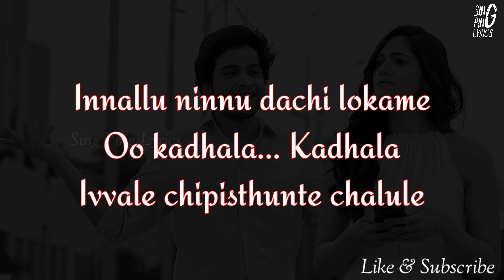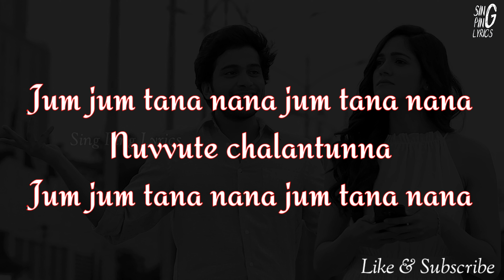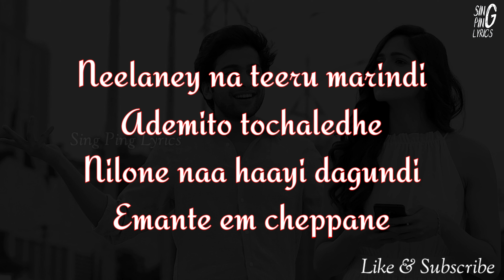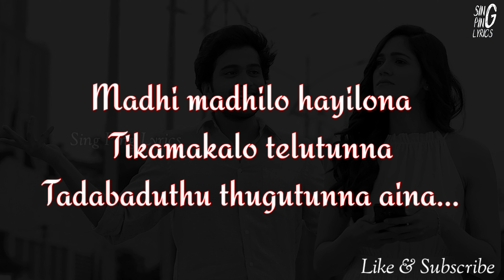Idhi Chala Baagundhile Lyrical | Sehari | Harsh Kanumilli|Sid Sriram |Prashanth R Vihari |Gnanasagar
Idhi Chala Baagundhile Song Lyrics – Sehari – Sid Sriram

Idhi Chala Baagundhile is a latest song from the movie Sehari. This song was sung by Sid Sriram and lyrics was written by Kittu Vissapragada and beautiful music was given by Prashanth R Vihari cast by Harsh, Simran Chowdhury, Abhinav, Praneet and Koti. The music label by Aditya Music.

Song Details : -

Track Name : Idhi Chala Baagundhile
Album : Sehari
Vocals : Sid Sriram
Songwriter : Kittu Vissapragada
Cast : Harsh Kanumilli, Simran Choudhury

O kalala…
Innaallu ninu daachi lokame
O kathala… kathala
Ivvale chupisthunte chalule
Nedu kaalanni aapesi
Ye mantram vesave
Ekanthame ledhuga
Neethone naa roju sagettu
Ye maya chesave naa daari maarindhiga
Madhi madhilo hayilona
Thikamakalo theluthunna
Thadabaduthu thuluthunna ayina
Madhi madhilo hayilona
Thikamakalo theluthunna
Panilo paniga sarada modhalvuthunna

Idhi chala bagundhile
Idhi chala bagundhile
Idhi chala bagundhile…
Idhi chala bagundhile
Jum jum thananana jum thananana
Naa chuttu emavuthunna
Jum jum thananana jum thananana aa…
Nuvvunte chalantunna
O… aa.. o… o…

Ninna monna naapai kakshe kattina
Nuvve levani telusa
Ivvale ila neetho undaga
Bavundhile kotthaga
Inkaasepani em cheddamani
Kalakshepame paniga
Panulu maani nee pane naadhiga Ooreguthunnanugaa
Neethone thellaripothunna
Inkastha sepundipona
Neethone allarame leni lokana unnanuga
Neelane naa theeru maarindhi adhemito thochaledhe
Neelone naa haayi daagundhi
Em antey em cheppane

Madhi madhilo hayilona
Thikamakalo theluthunna
Thadabaduthu thuluthunna ayina
Madhi madhilo hayilona
Thikamakalo theluthunna
Idhi chala bagundhile
Idhi chala bagundhile
Idhi chala bagundhile...

--END--

ఓ కలలా…
ఇన్నాళ్లు నిను దాచి లోకమే
ఓ కథలా… కథలా
ఇవ్వాళే చూపిస్తుంటే చాలులే
నేడు కాలాన్నీ ఆపేసి
ఏ మంత్రం వేసావే
ఏకాంతమే లేదుగా
నీతోనే నా రోజు సాగేట్టు
ఏ మాయ చేసావే నా దారి మారిందిగా
మది మదిలో హాయిలోన
తికమకలో తేలుతున్న
తడబడుతూ తూలుతున్నా అయినా…
మది మదిలో హాయిలోన
తికమకలో తేలుతున్న
పనిలో పనిగా సరదా మొదలవుతున్న

ఇది చాల బాగుందిలే
ఇది చాల బాగుందిలే
ఇది చాల బాగుందిలే… ఇది చాల బాగుందిలే
ఇది చాల బాగుందిలే
ఇది చాల బాగుందిలే
జూమ్ జూమ్ తననన జుమ్ తననన
నా చుట్టూ ఏమవుతున్న
జూమ్ జూమ్ తననన జుమ్ తననన ఆ…
నువ్వుంటే చాలంటున్న
ఓ… ఆ… ఓ…ఓ…

నిన్న మొన్న నాపై కక్షే కట్టిన
నువ్వే లేవని తెలుసా
ఇవ్వాలె ఇలా నీతో ఉండగా
బావుందిలే కొత్తగా
ఇంకాసేపని ఎం చేద్దమని
కాలక్షేపమే పనిగా
పనులు మాని నీ పనే నాదిగా ఊరేగుతున్నానుగా
నీతోనే తెల్లారిపోతున్న
ఇంకాస్త సేపుండి పోనా
నీతోనే అల్లరమే లేని లోకాన ఉన్నానుగా
నీలానే నా తీరు మారింది అదేమిటో తోచలేదే
నీలోనే నా హాయి దాగుంది
ఏం అంటే ఎం చెప్పనే

మది మదిలో హాయిలోన
తికమకలో తేలుతున్న
తడబడుతూ తూలుతున్నా అయినా…
మది మదిలో హాయిలోన
తికమకలో తేలుతున్న

ఇది చాల బాగుందిలే
ఇది చాల బాగుందిలే
ఇది చాల బాగుందిలే…

--END--

Idhi chala baagundhile
Idhichalabaagundhile song
Idhichalabaagundhile lyrical video
Idhichalabaagundhile lyrics
Idhichalabaagundhile lyric
Idhichalabaagundhile lyrical
Idhichalabaagundhile song lyrics
Idhichalabaagundhile lyrical song
Idhi chala baagundhile song
Idhi chala baagundhile lyrical video
Idhi chala baagundhile lyrics
Idhi chala baagundhile lyric
Idhi chala baagundhile lyrical
Idhi chala baagundhile song lyrics
Idhi chala baagundhile lyrical song
Sehari songs
Sehari movie songs
Idhichalabaagundhile